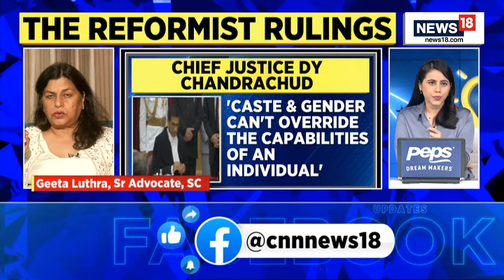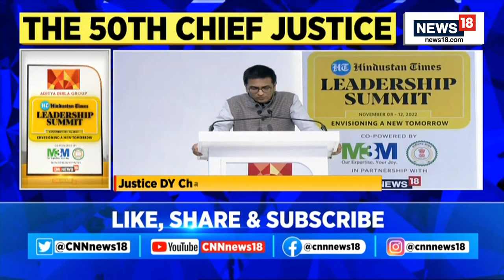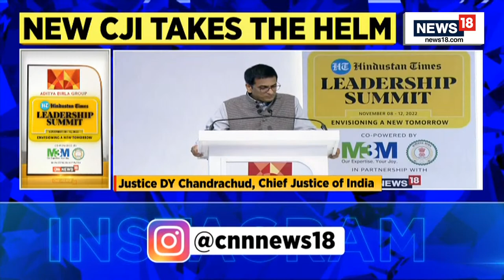50th Chief Justice Of India DY Chandrachud News Live | Prime Time News | English News Live | News18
50th Chief Justice Of India DY Chandrachud News Live | Prime Time News | English News Live | News18

n18oc_politics